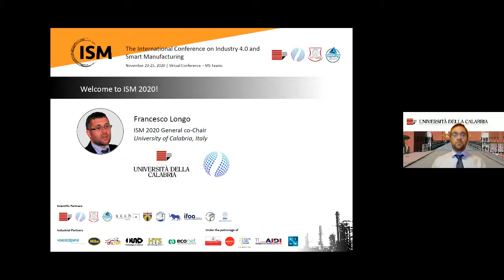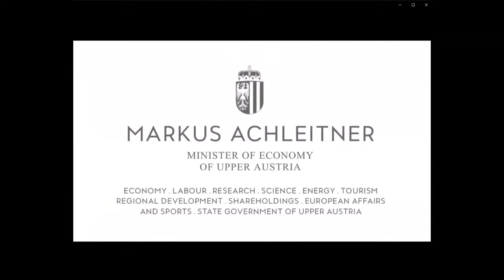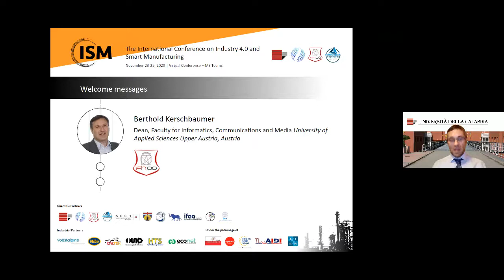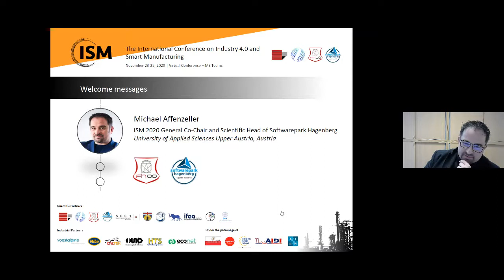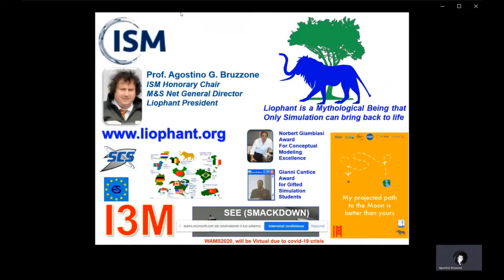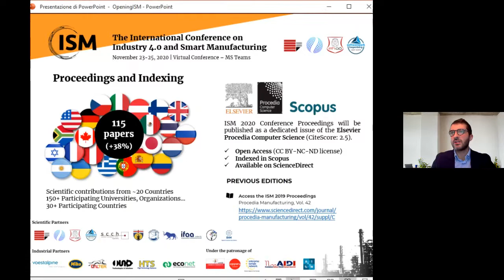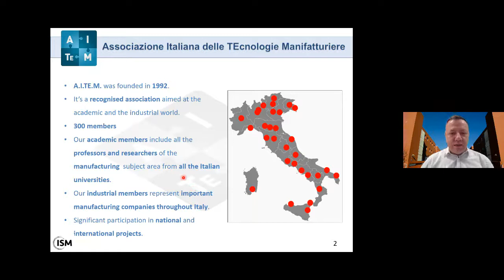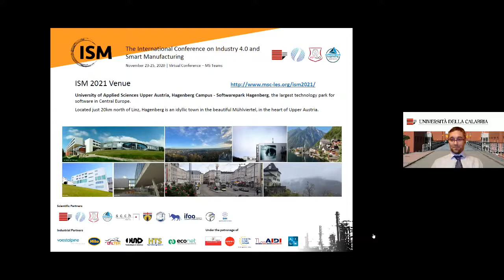ISM 2020 Opening Ceremony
The 2020 International Conference on Industry 4.0 and Smart Manufacturing (ISM) represents a new platform for knowledge exchange, the review and discussion of theoretical advances, research results, and industrial experiences, among scientists, researchers, decision makers, practitioners and students dealing with the topics under the umbrella of Industry 4.0 and Smart Manufacturing.

Introduction by the ISM 2020 General Co-Chair: Francesco Longo - University of Calabria, Italy
Welcome messages and greetings:
- Maria Ulmer - Director General of Division I for Digitization and eGovernment, Federal Ministry for Digital and Economic Affairs, Austria
- Markus Achleitner - Ministry of Economy, Science & Research, Austria
- Sandra Savaglio - Chair of the Higher Education, Research and Innovation Committee, Calabria Region, Italy
- Gerald Reisinger - University President/CEO, University of Applied Sciences Upper Austria, Austria
- Berthold Kerschbaumer - Dean, Faculty for Informatics, Communications and Media, University of Applied Sciences Upper Austria, Austria
- Agostino Bruzzone - ISM 2020 Honorary Chair
- Michael Affenzeller - ISM 2020 General Co-Chair and Scientific Head of Softwarepark Hagenberg, Austria
- Antonio Padovano - ISM 2020 Program Chair
- Emilio Ferrari - AIDI President
- Luigi Filice - AITEM Vice President